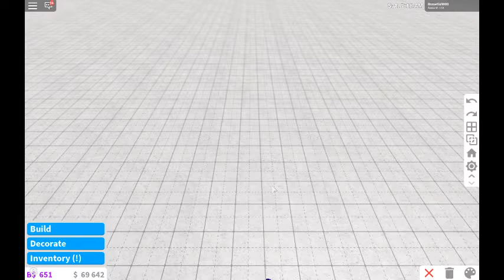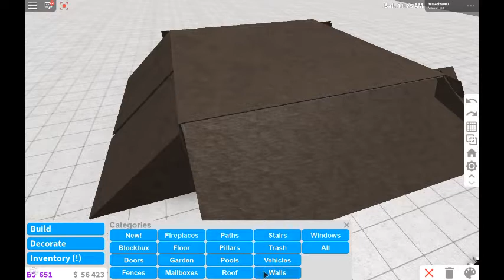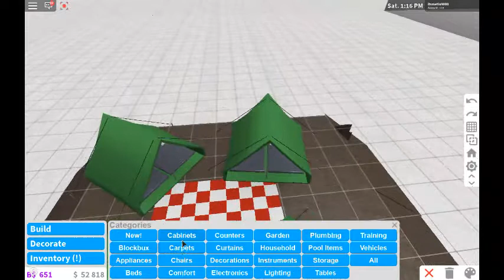bloxburg noob V.S pro part 2. camp build pro